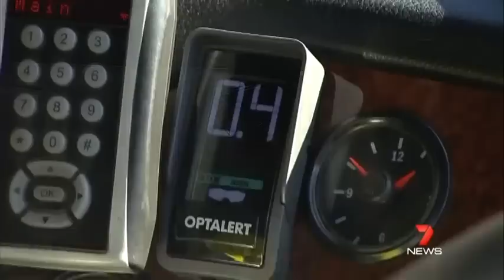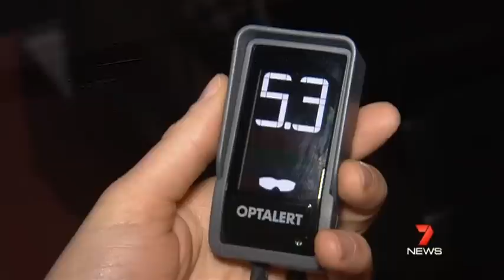Glasses to help fight fatigue Yahoo!7 News Video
Optalert's real time fatigue detection system has received validation from scientists at one of the world's leading medical research facilities, Harvard in the US.